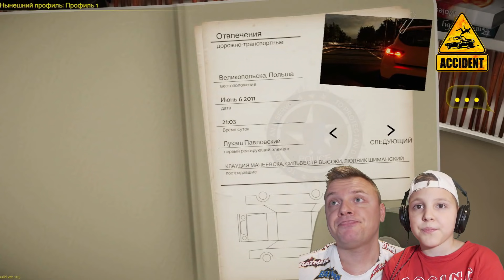МАШИНЫ после АВАРИИ на перекрестке в ACCIDENT! Вызвали СКОРУЮ ПОМОЩЬ!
😃Привет, ребята! Сегодня помогаем людям после ночной аварии на перекрестке в Accident. Вызываем скорую.
✔️ИгрУши INSTAGRAM ►ПРИСОЕДИНЯЙТЕСЬ!